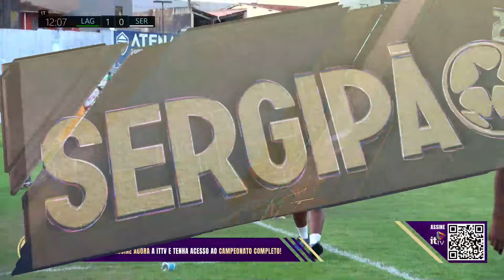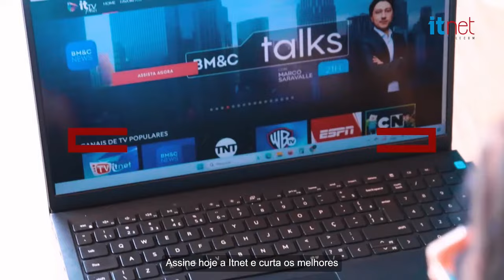SERGIPANO 2024 - SEMI-FINALS - JOGO 1 - LAGARTO X SERGIPE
Apresentado pelo comunicador Carlos Jefferson, Breaking News é o mais novo veículo de notícias da TV Itnet, o canal número 1 da ITTV, a sua plataforma de streaming de canais, filmes e séries.

Assista, deixe seu like, comente, siga o canal oficial da TV Itnet e ative o sininho para receber as notificações a cada novo vídeo aqui no YouTube – tem muito mais informação para você todos os dias.

Para assistir ao Breaking News na sua TV é muito fácil: procure o seu provedor de Internet e peça pela ITTV ou visite o site oficial pelo endereço vendas.ittv.com.br.

Além da TV Itnet, você tem todos os canais abertos em qualidade HD, mais de 80 canais por assinatura e um catálogo de filmes e séries dublados e legendados em português para assistir quando (e onde) quiser!

VISITE AGORA conheça a ITTV, assine com seu provedor ou diretamente pelo site, e acesse o canal número 1 para não perder o Breaking News, de segunda a sexta-feira, sempre às 12h!

Venha para a ITTV!